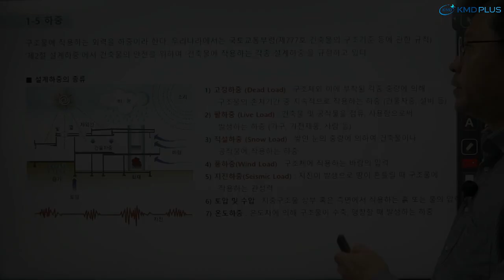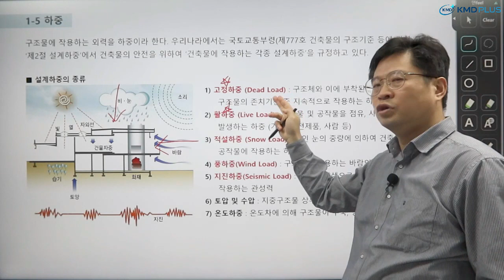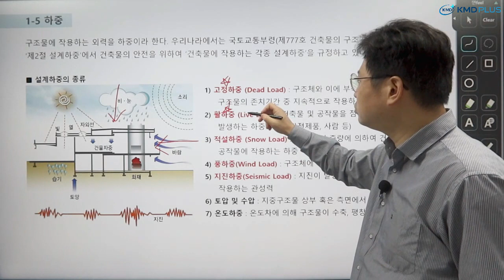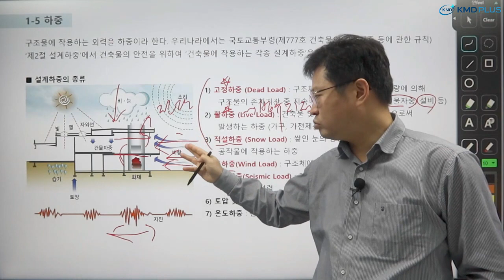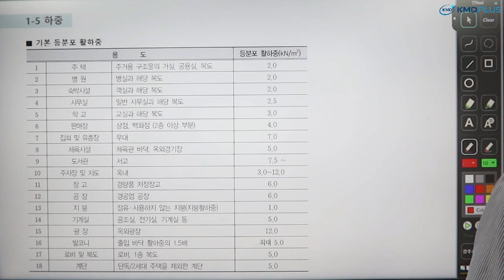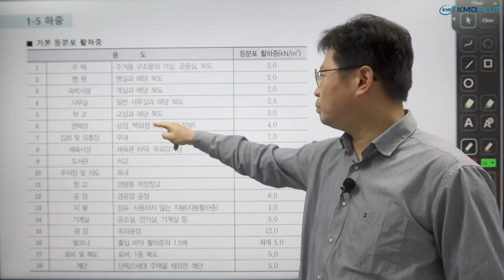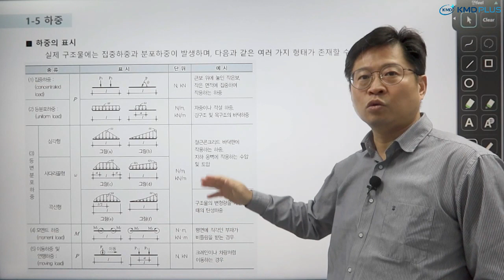건축구조와 하중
해법건축구조역학/기문당  교재로 공부하시는 분들을 위한 강의 입니다.

건설, 건축분야만 40년! 감히 흉내낼 수 없는 전문성
기문당의 e콘텐츠 'KMD PLUS'에서 만나보세요!